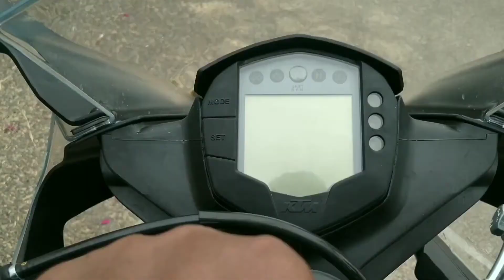KTM Rc125 Review in telugu part-2 || Tech Boy Srikanth || Warangal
KTM Rc125 Review in telugu part-2 || Tech Boy Srikanth